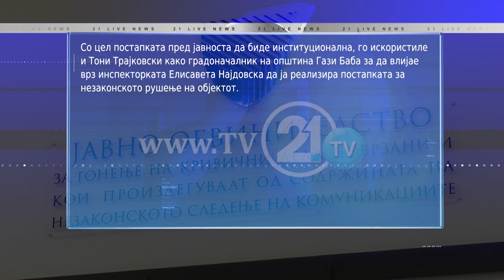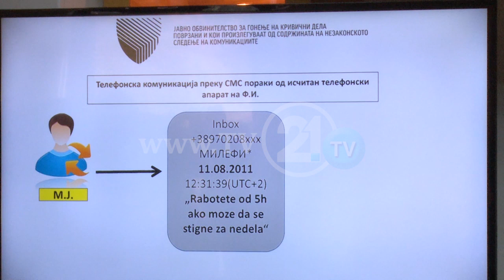Цаноски бара 55 милиони евра за „Космос“, Груевски, Јанакиески и Трајковски тврдат дека се невини